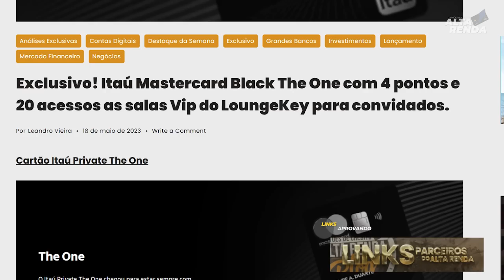💳ITAÚ PERSONNALITÉ THE ONE, AGORA COM MAIS BENEFÍCIOS, VEJA AS MUDANÇAS QUE CHEGARAM NO CARTÃO.